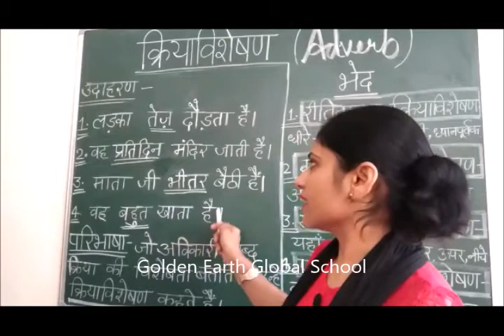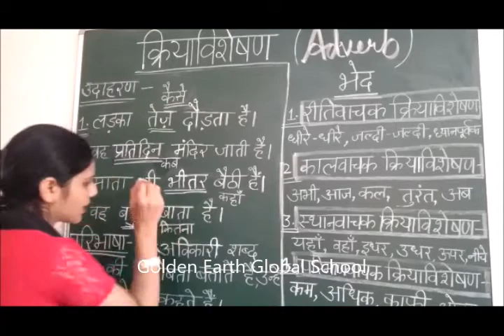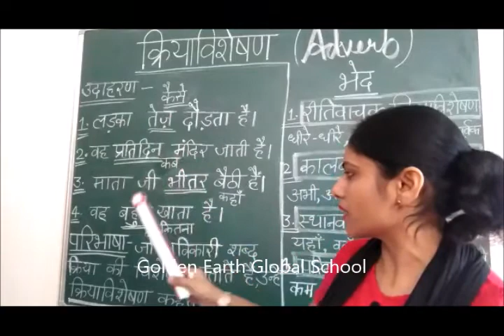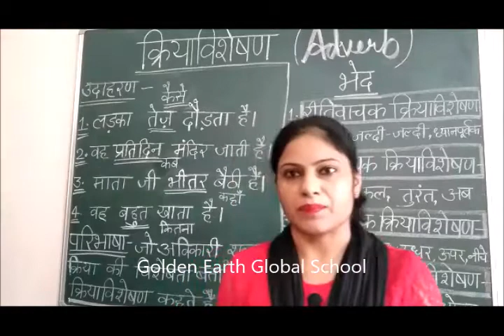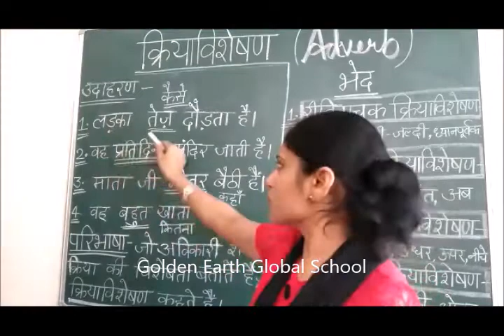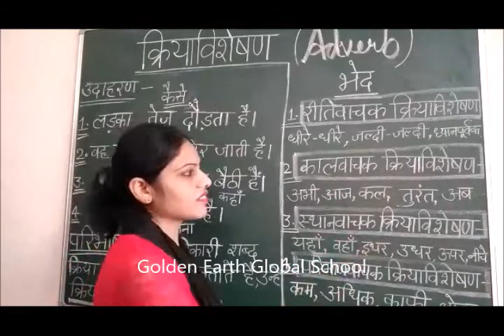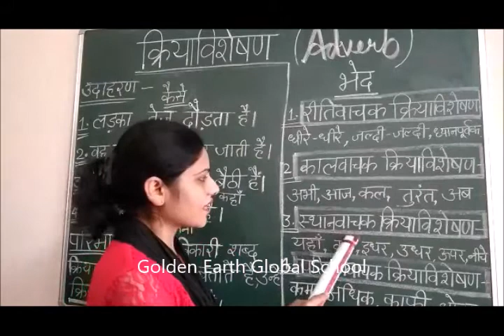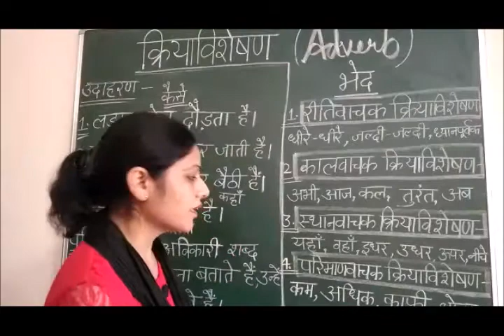Hindi |Kriya Vashshan | Golden Earth Global School, Sangrur